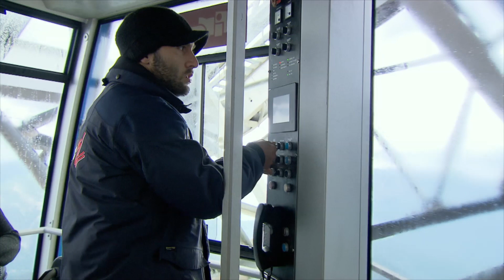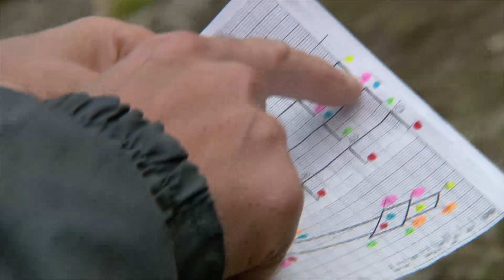Burning for tradition: Alpine fire pictures on the Zugspitze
On the Austrian side of the Zugspitze mountain, an old Alpine tradition is kept alive: Every year on the longest days of summer, mountain fires are lit that appear as firy images to people watching from the valley. The pictures are always kept a big secret. This short clip follows one of the teams from the village of Ehrwald during their preparations and late-night adventure on the steep slope.

Excerpt from the series "The Alps from above". Click here for the playlist with all episodes